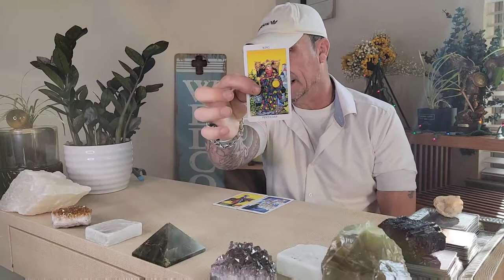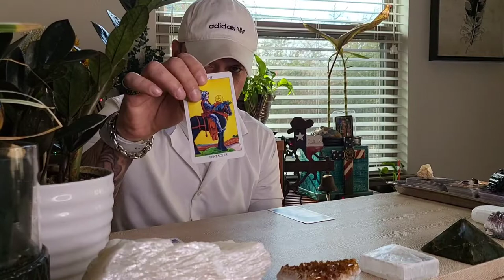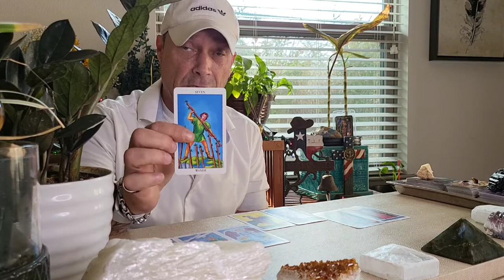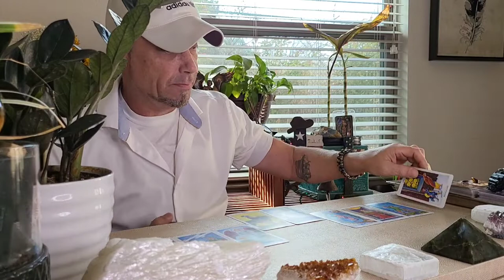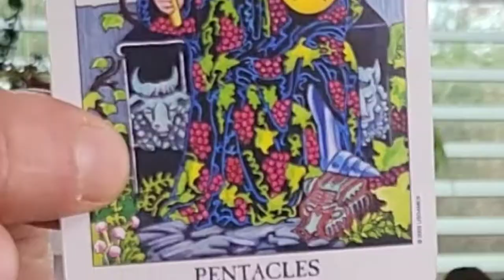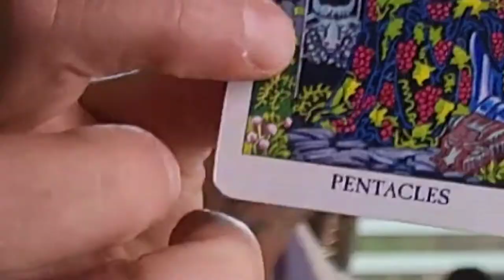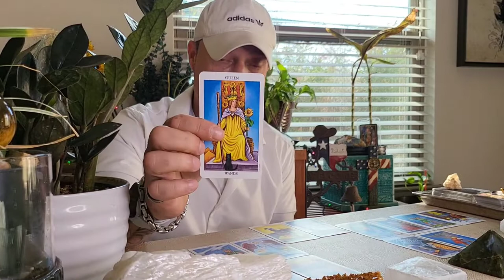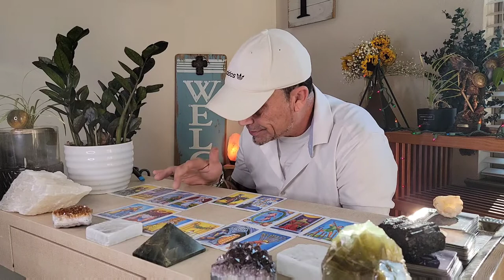This Will Blow Ur Mind When U Here This From Someone. Capricorn-Aquarius Cusp..